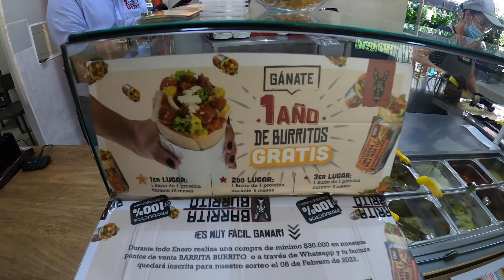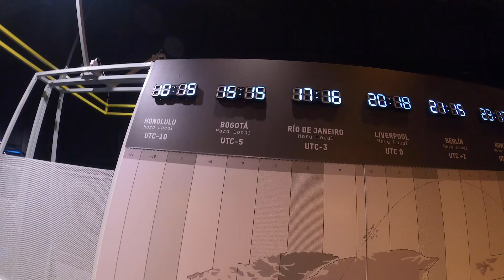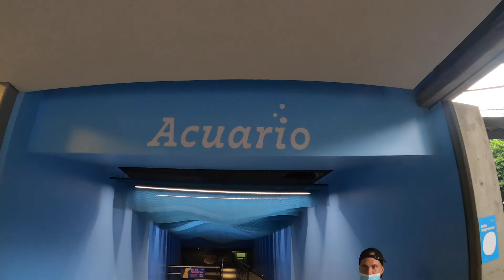Une journée pas comme les autres à Medellin!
VLOG 34

Holà tout le monde!

Dans cette vidéo on visite le jardin botanique de Medellin, le centre des sciences et l'aquarium. On profite du mauvais temps pour passer l'après-midi à l'intérieur. Nous avons eu beaucoup de plaisir à tester toutes les activitées et nous espérons que vous apprécierez également.

Bon visionnement!

xoxo
Myriam et Jay